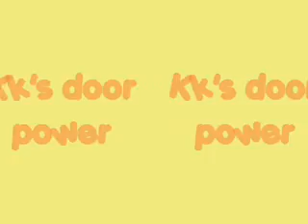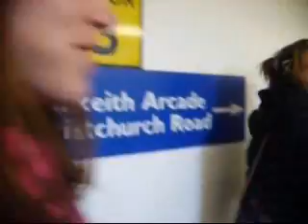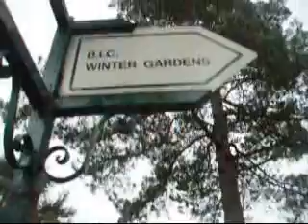Magic Mushroom Adventures 3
Throwing ice, being super heroes and a weather report.